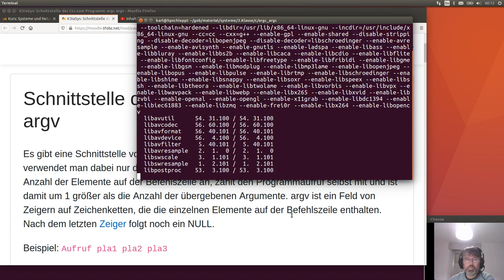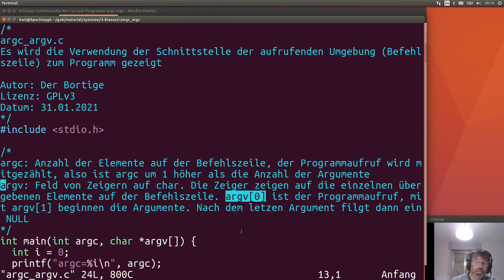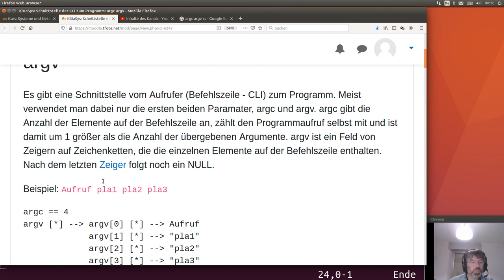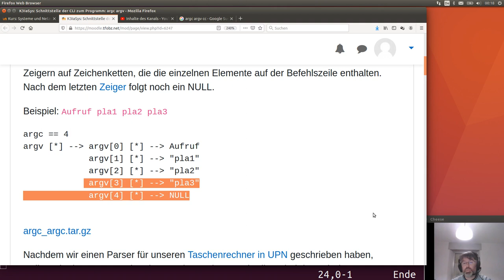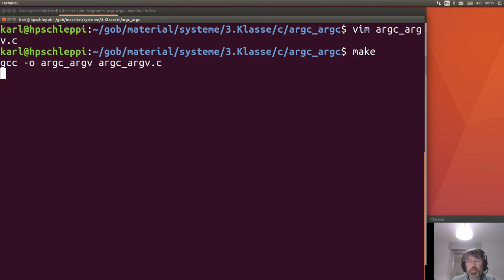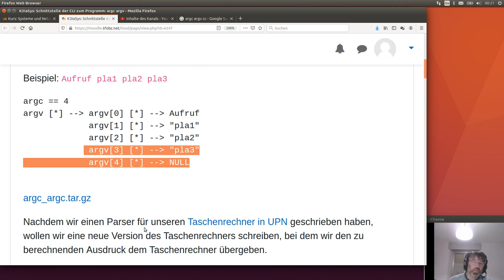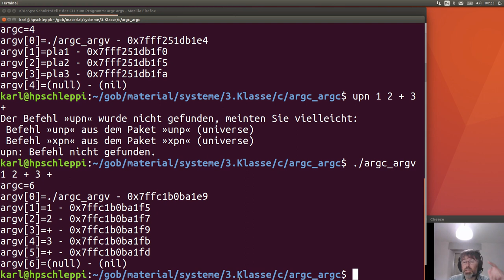argc argv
Fach: Systeme